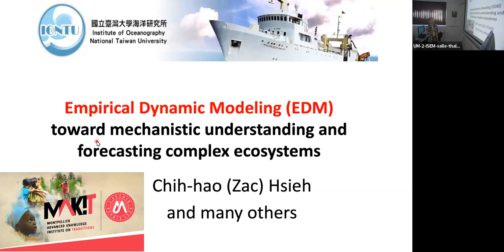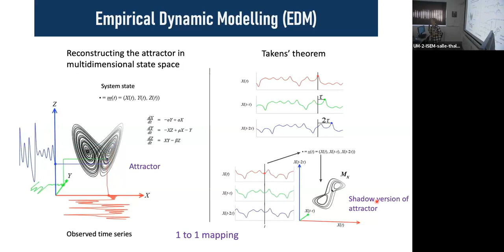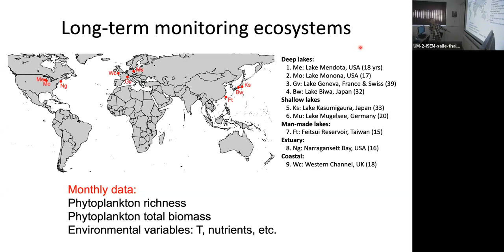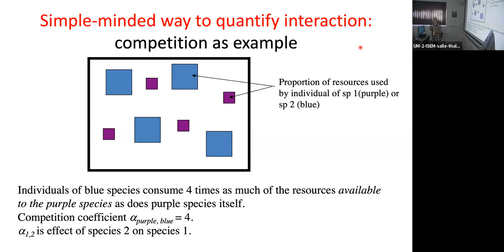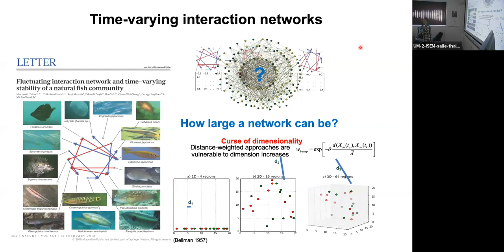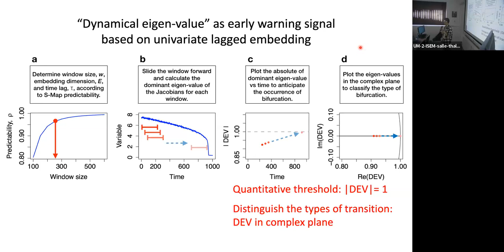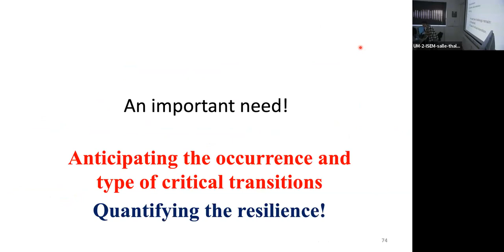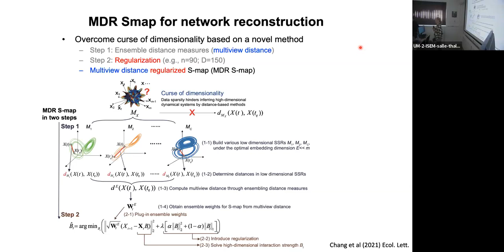SEEM 2023 10 20 Chih-hao Hsieh: "Empirical Dynamic Modeling and complex ecosystems"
Montpellier Ecology and Evolution Seminars (SEEM). Seminar by Dr. Chih-hao Hsieh (Institute of Oceanography, National Taiwan University, Taiwan) on "Empirical Dynam-ic Modeling toward mechanistic understanding and forecasting complex ecosystems".